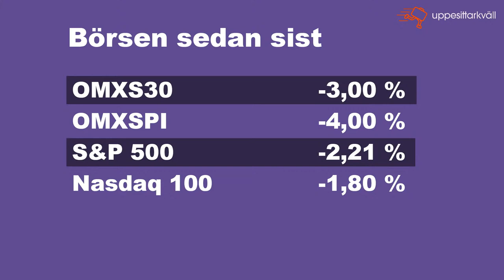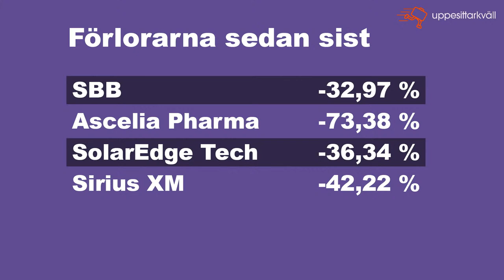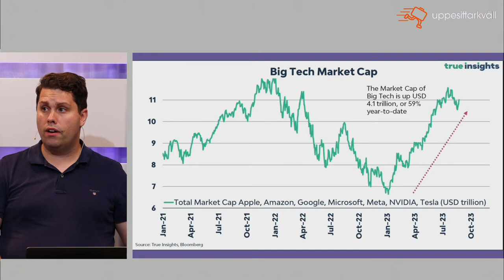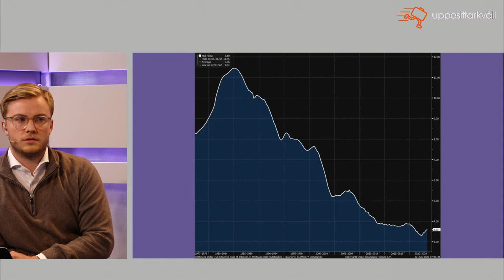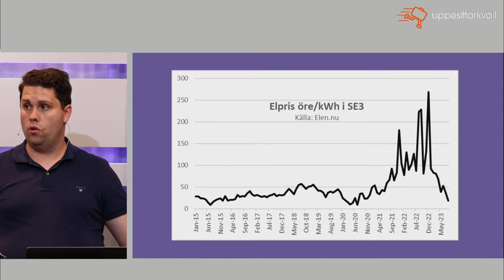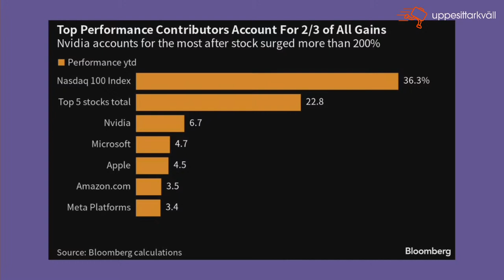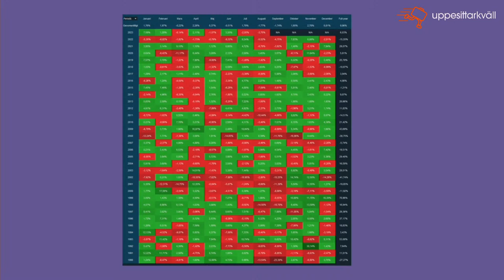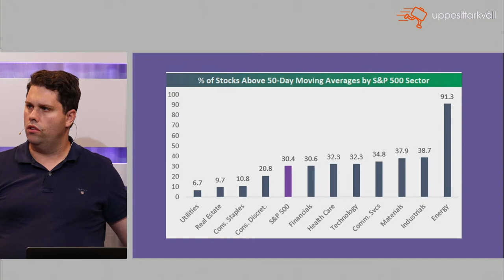Uppesittarkväll – AKTIESNACK I TVÅ TIMMAR! – 24 augusti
Äntligen är det dags igen för två timmar med aktier, sparande och investeringar! Börshösten är igång och det är vi med!

Uppesittarkväll är ett av Sveriges mest omtyckta program för dig som är aktie- och sparintresserad. Under två timmar väntar vi tillsammans in lönen. Vi diskuterar sparande, aktualiteter inom aktievärlden och går igenom intressanta bolag tillsammans med meriterade gäster.

Programledare:

Albin Kjellberg, @aktiealbin i sociala medier
Nicklas Andersson, @investeraren i sociala medier
Emma Hedman, @emmavhedman i sociala medier

Gäster:

Helene Rothstein, poddprofil
Christoffer Ahnemark, fondförvaltare Origo

Följ oss gärna på uppesittarkvall.se

Få förhandsinfo och få nyheter om Uppesittarkväll. Skriv upp dig på epostlistan.